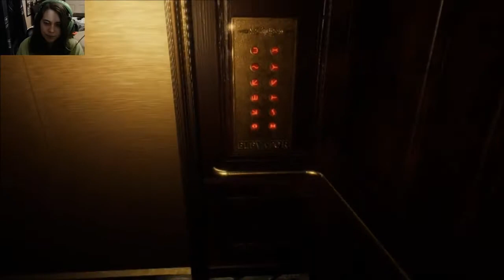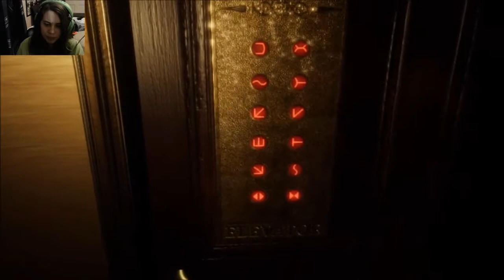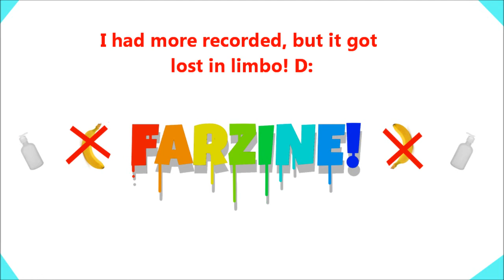Dark Deception || I. Hate. Jump. Scares.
Sadly I lost 10ish minutes of me actually getting used to the game. .-.
Might try beating the first level again in the future!